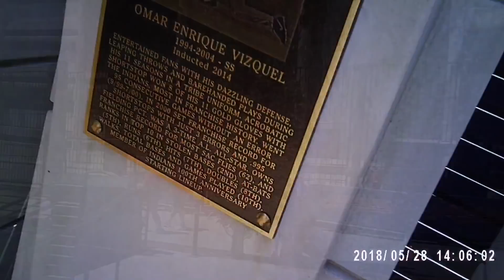ROLE REVERSAL: TOSSING A PLAYER A BALL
Usually the players toss fans baseballs. But sometimes, the tables are turned. I helped out a White Sox player in his time of need on Memorial Day.